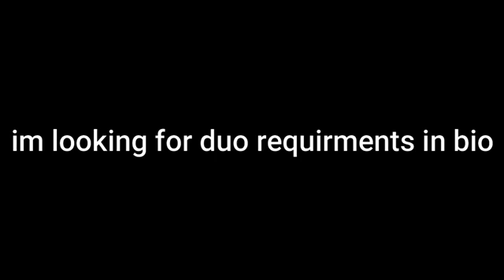LOT OF ME 💕 (client work for visionFN)